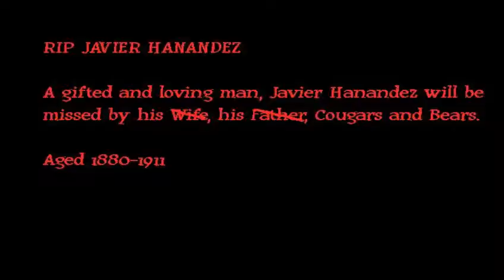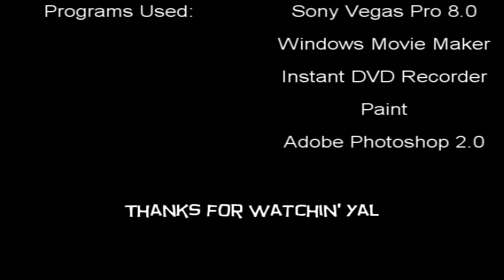Red Dead Retarded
In this video you are introduced to Javier Handez, a fat Mexican man who does stupid stunts for money.

This video also explores theories that have circulated around Red Dead Redemption.

(Try watch this in the best quality, because anything lower than 480p makes it look horrible)